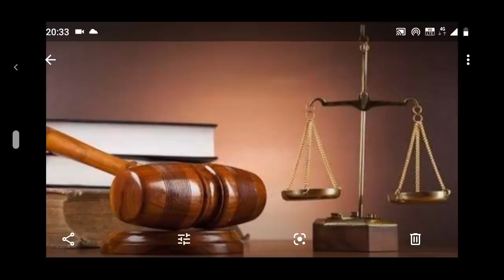Political party News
odia vidyalaya
odia bidyalaya